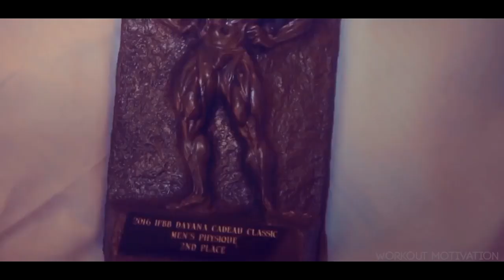ЛУЧШАЯ МУЗЫКА ДЛЯ ТРЕНИРОВОК NEFFEX MIX 2019 Тренажерный Зал Тренировки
музыка для тренировок
качалка
спорт
музыка для фитнеса
музыка для спорта
музыка для тренировки
воркаут
музыка для спортзала
мотивирующая музыка
музика
музыка для бега
music
2019
motivation
музыка +для тренировок +в спортзале
реп
rap
рок

музыка +для тренировок онлайн

игорь войтенко
для
gym music
gym workout
бодибилдинг
тренажерный
тренировок

музло для треньки
2016
рэп

песни для качалки
треня
для покачаться
клипы
метал
музыка для спорта и тренировок
музыка в машину
hard
бицепс
2019
прикольно
музон для качалки
транс
что послушать
ева польна
реп в качалку

motivation music
градусы
музыка для зала
музыка для качалки
новая
виагра
ротару
барских
время и стекло
iowa
эмин
лепс
лолита
лобода
emin
best
билан
баста
крид
hit
михайлов
лорак
мотивация
электронная музыка для физических упражнений
музыка для осуществления в домашних условиях
музыка для кардио
музыка для тренажерного зала
хип-хоп для тренировок
музыка для тренировок от игоря войтенко
лучшая мотивация
музыка для
обучение музыке
музыка мотивации тренировки
музыка для физических упражнений
музыка на жесткий упражнения
музыка спорт мотивация
электронная музыка
поезд
тренировки музыки
лучшая музыка для осуществления
плейлист русского грега плитта !!!
грега плитта
бадургов
вызов
заруба
плейлист игоря войтенко
крутая музыка
музон в качалку
мощный музон
юрий спасокукоцкий

music for sport
hip-hop
heavy metal compilation
трансформация
эстетичный бодибилдинг
лютый
музыка для брутальных тренировок
жесткий mix 2017
музыка +для тренировок
брутальные тренировки
музыка для спортзала 2019
mix 2019
тренажерный зал
ютуб
мотивирующая
русский
мотивирующая музыка для тренировок
рэп для тренировок
спорта
фитнеса
поиск
russian
бега
слушать музыку +для тренировок
музыка +для спорта
музыка для занятий фитнесом
музыка для занятий спортом онлайн
музыка для спорта онлайн
музыка для занятий спортом без слов
музыка для тренировок слушать
музыка для тренировок бесплатно
музыка для спорта слушать онлайн
fitness
бесплатная музыка для тренировок
ритмичная музыка для занятий спортом
1 час музыки для тренировок
музыка +для тренировок слушать онлайн
музыка +для спортзала
музыка +для фитнеса
музыка +для качалки
музыка +для тренировок 2016
слушать +для тренировок
слушать бесплатно музыку +для тренировок
скачать музыку +для бега
энергичная музыка +для тренировок
рэп для бега
рэп спорт
instrumental metal music
instrumental music
music for gym
workout 2019
heavy metal music
heavy metal songs
hard rock songs
hard rock music
рэп мотивация
heavy metal instrumental
metal workout music
alternative rock workout
нюша
loboda
воробьев
руки вверх
зара
russia
top
лучшая
русская
energetic music
правильный рэп
russian rap
русский рэп
слушать музыку бесплатно +для тренировок
русский значит трезвый
русский рэп для тренировок
музыка для бега 2019
рэп для спорта
русская музыка для тренировок
музыка +для тренировок скачать торрент
музыка +для тренировок 2014
rock motivation music
workout rock motivation
скачать музыку бесплатно +для тренировок
музыка +для тренировок торрент
слушать онлайн музыка +для тренировок
земфира
ислам бадургов
workout music 2019
music motivation
workout motivation
training music
remix
hits
dance
beats
trap
hip hop workout
hip hop music
workout songs
workout videos
gym
hip hop
gym training motivation
gym workout music
eminem
50 cent
брутальные нокауты
лучшие нокауты
нокаут
жесть
боец ufc
конор против хабиба
хабиб нурмагомедов
конор макгрегор
нокауты
топ нокауты
motivation 2019
motivation music 2019
beyonce
music hit
musichit
топ нокаутов в боксе
топ нокаутов в мма
топ нокаутов
workout music
bodybuilding music
мотивация обеспечена
музыка для тренировок 2017
мотивация обеспечена2018
лучшая музыка 2018
зарубежные песни и хиты
лучшие клипы
новые клипы
bodybuilding
руки базуки
пресс
популярная музыка 2019
fitness music 2019
Тренировок Микс
конор макгрегор 2019
музыка для тренировки
музыка для тренировки 2019
в спортзал музыка 2019
в спортзал музыка
Музыка Для Тренировок 2019